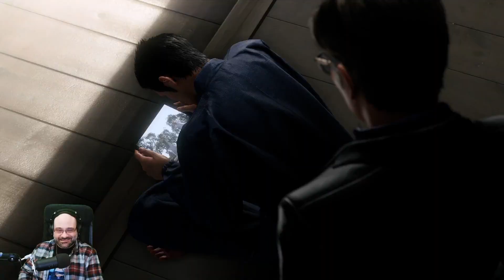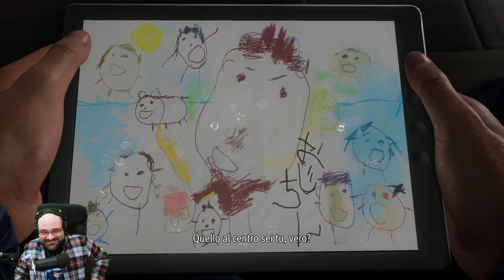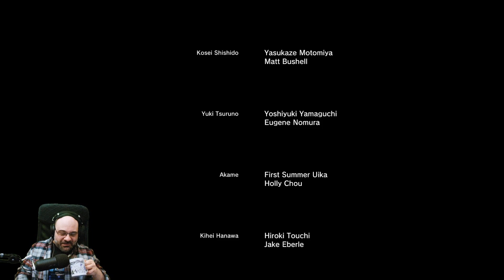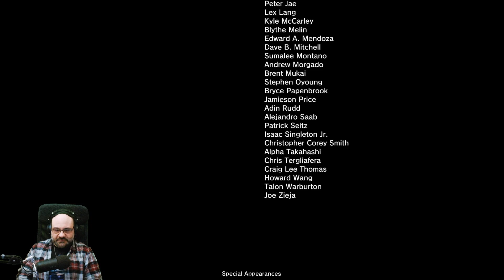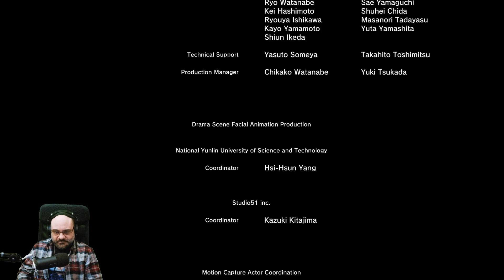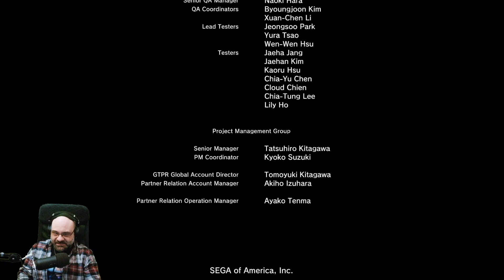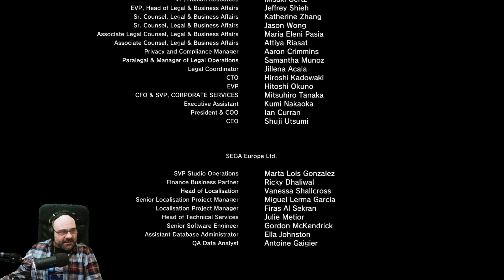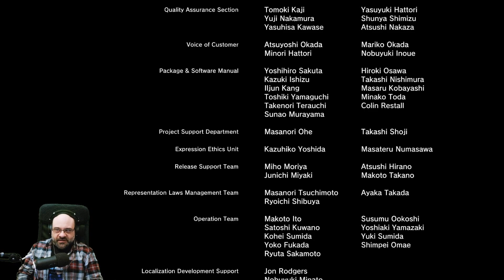Lacrime a profusione. [Like a Dragon Gaiden #7 - Finale]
E il cerchio si chiude.